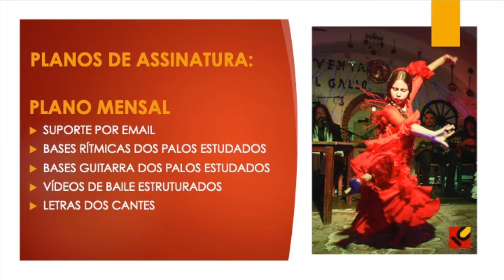TOTAL FLAMENCO CONEXIÓN - NOVO CURSO "STREAMING" por Assinatura - Flavio Rodrigues